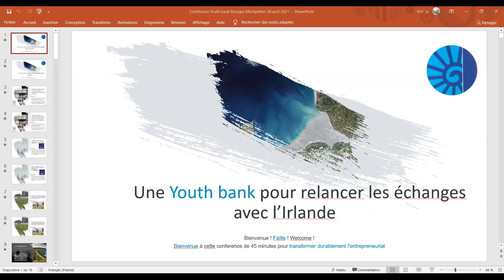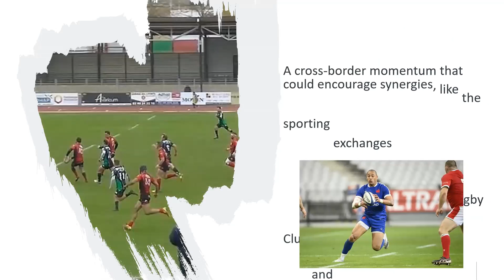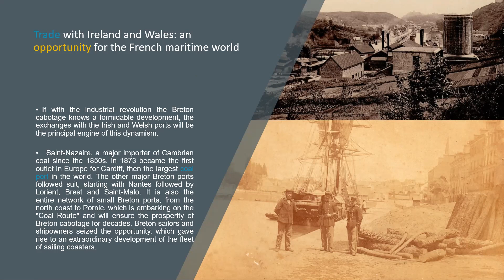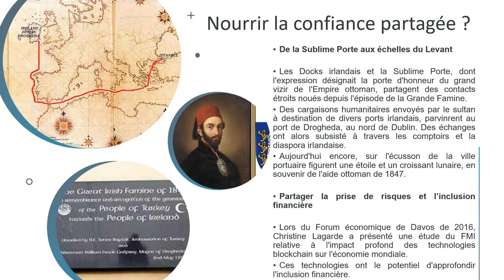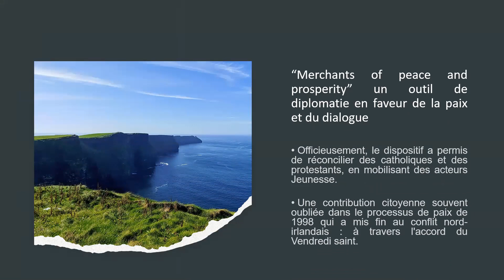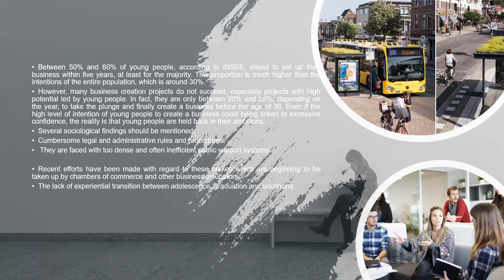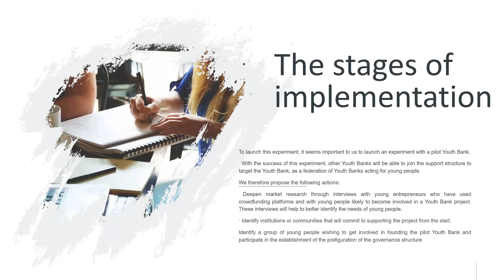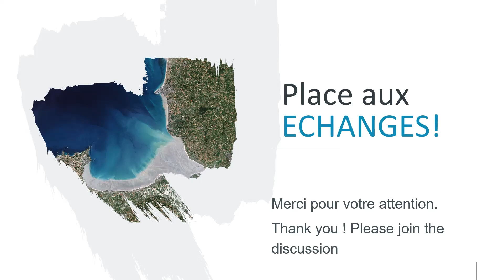Le Languedoc pourrait-il expérimenter une Youth Bank sur les traces de Jacques Coeur ?